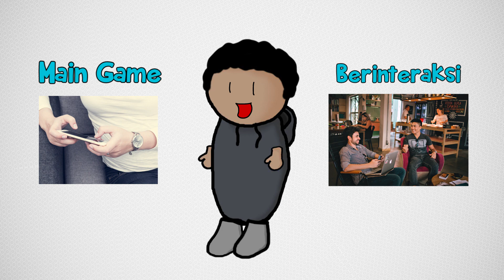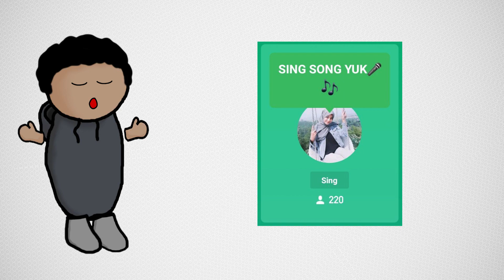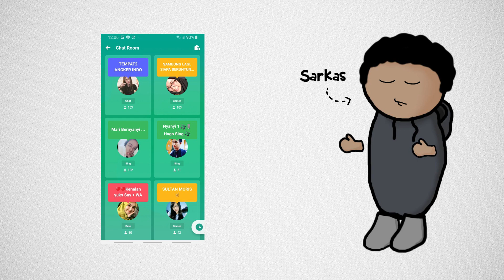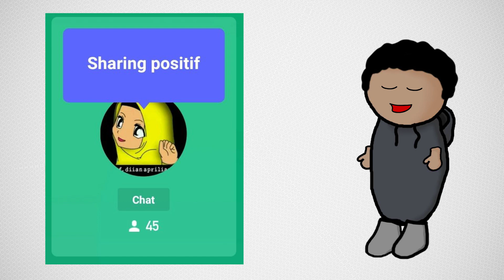Konten Eksplisit di Hago Chatroom - HAGO INDONESIA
Apakah benar konten eksplisit terdapat di chatroom Hago?

Di video ini, saya menjelaskan beberapa hal yang membuat saya kebingungan saat melihat jenis konten yang ada di dalam chatroom Hago. Kreatifitas beberapa user di Hago terkadang berbanding lurus dengan kemauannya untuk membuat room yang berfungsi untuk menemukan pasangan yang cocok agar sama-sama enak. Mending tonton deh daripada baca deskripsi ini.

P.S.

Hey, kalian yang sudah membaca sampai bagian ini!
Saya dan beberapa teman-teman (komplek) sedang membangun sebuah channel yang membahas tentang pengalaman pribadi yang berkaitan dengan kehidupan dan personal development.

1 Sub = 1 Doa untuk masuk surga loh! Hehe.

Thank you manteman! Big love for you guys!